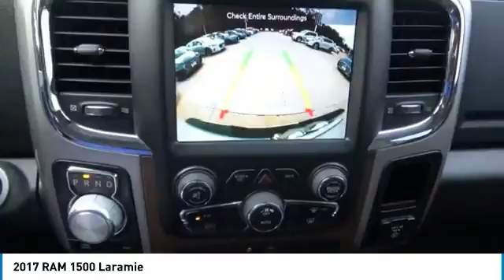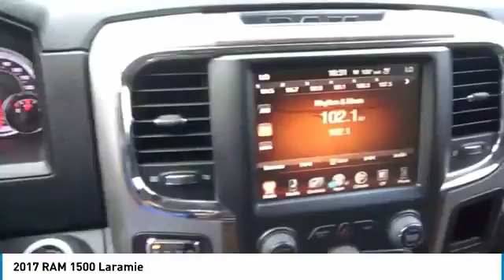2017 RAM 1500 Silsbee TX R08003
2017 RAM 1500 Laramie

CARFAX One-Owner. Bright White Clearcoat 2017 Ram 1500 Laramie 4WDWE MAKE IT EASY AT HYUNDAI OF SILSBEE!!! OPEN SUNDAYS!!! Recent Arrival! Odometer is 7339 miles below market average!PRICE SHOWN IS CASH PRICE ONLY!! FINANCING OPTIONS AVAILABLE. INDIVIDUAL FINANCE ARRANGEMENTS MAY AFFECT FINAL PRICE. PUBLISHED PRICE SUBJECT TO CHANGE WITHOUT NOTICE TO CORRECT ERRORS OR OMISSIONS OR IN THE EVENT OF INVENTORY FLUCTUATIONS. SALES TAX, TITLE, LICENSE FEE, USED VEHICLE INSPECTION FEE, REGISTRATION FEE, DEALER DOCUMENTARY FEE, FINANCE CHARGES, EMISSION TESTING FEES AND COMPLIANCE FEES ARE ADDITIONAL TO ANY ADVERTISED PRICE.THE PRICE DOES NOT REFLECT ANY DEALER INSTALLED OPTIONS OR ACCESSORIES. SEE DEALER FOR DETAILS.